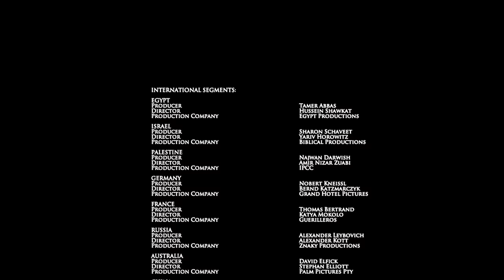Love Sees No Color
The 12minute world peace anthem Love Sees No Color in 16 different languages across 18 different countries spreading the message of world peace featuring Nassiri.